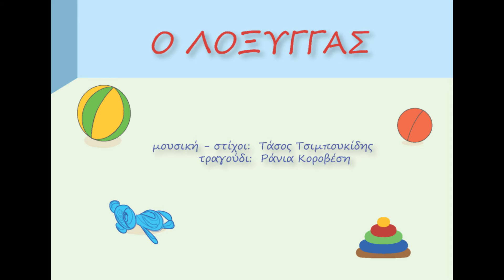Ο Λόξυγγας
μουσική - στίχοι: Τάσος Τσιμπουκίδης
τραγούδι: Ράνια Κοροβέση

Κι εκεί που ήμουνα καλά,
και ήταν όλα μια χαρά,
απ’το πουθενά,
έτσι ξαφνικά,
μου ‘ρθε ένας
λόξυγγας (χίκ), λόξυγγας (χίκ), λό-ξυ-γγας (χίκ)(χίκ)!

Να τον διώξω προσπαθώ,
μα στο δεύτερο λεπτό,
μου ‘ρχεται ξανά,
αιφνιδιαστικά,
πάλι αυτός ο

Την ανάσα μου κρατώ,
να τρομάξω δεν μπορώ,
όλο προσπαθώ,
μα αυτός εδω
ο γνωστός ο

Τι να κάνω δεν μπορώ,
να τον αποχωριστώ
το γάλα μου θα πιώ,
μπας και ξεχαστώ
μήπως φύγει ο

Δείτε επίσης τα παιδικά ebooks της σειράς "A to Z" στο Amazon: